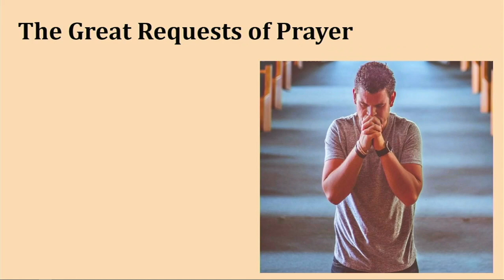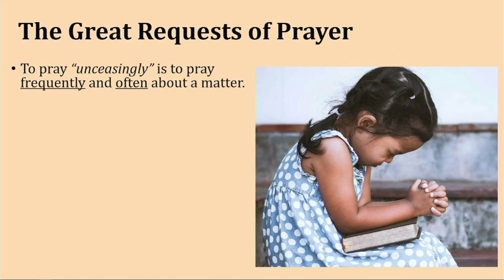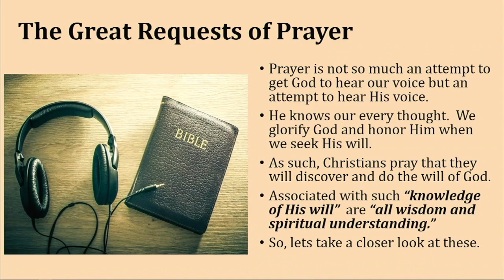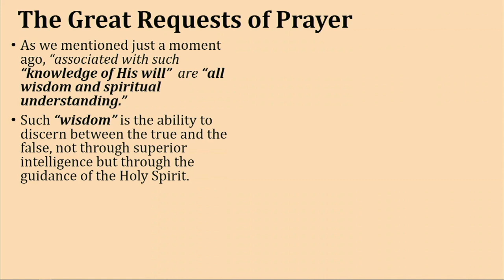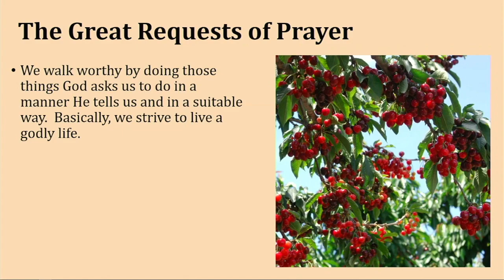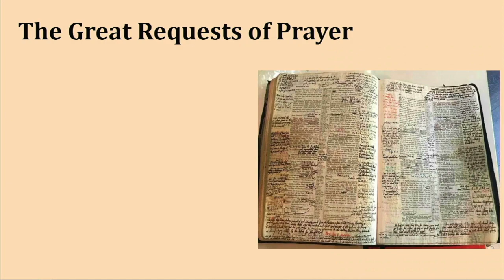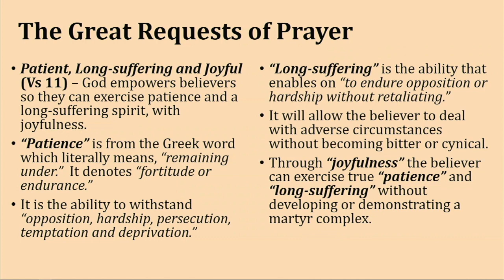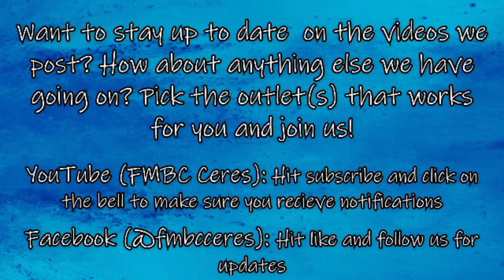The Foundation of the Believer's Life: Part 5